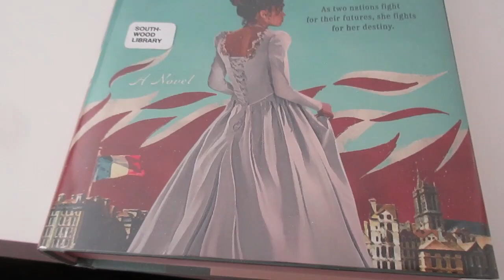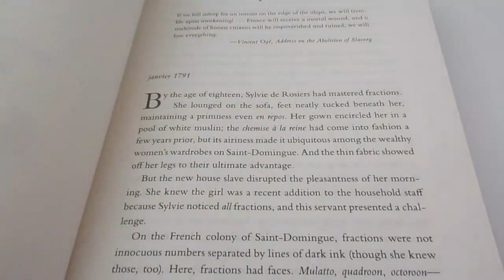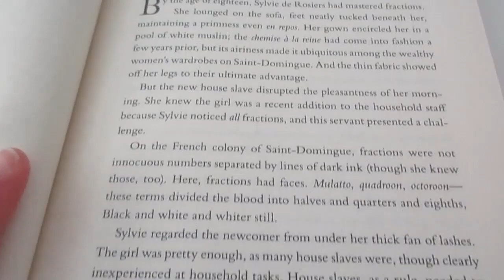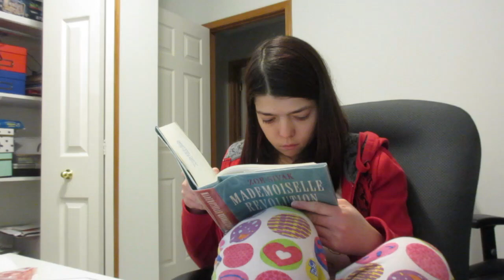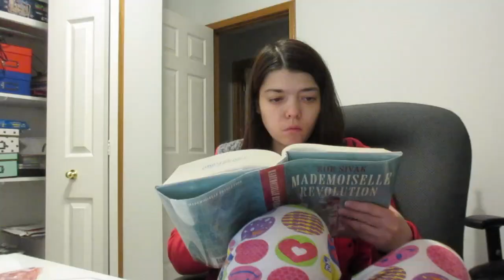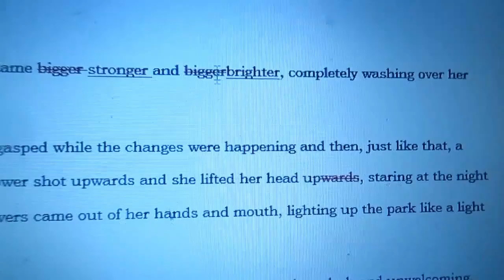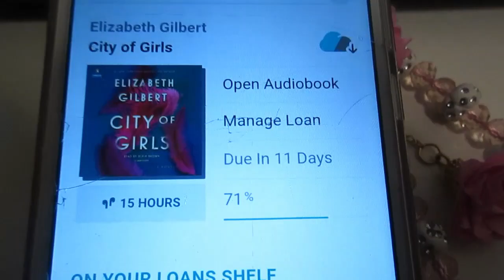READING LIKE A ZODIAC SIGN | LEO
Hello, everyone! Today, we'll be doing a fun video where I read like my Zodiac sign!

 "THE SPIRIT" by Scott Buckley
link to the song:

 • 🎄 Short Christmas Background (Royalty...